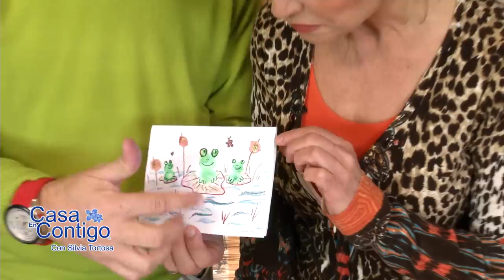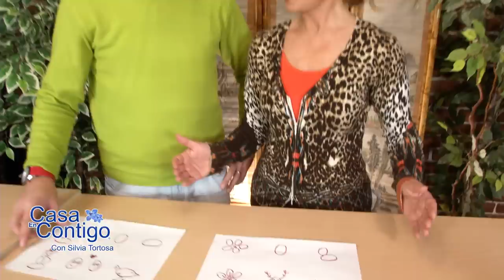Arte con Huellas de Dedo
"Regala una tarjeta que deja huella."
Para todas las ocasiones Navidades, el nacimiento de un hijo, San Valentín, el  Día de la Madre o del Padre, una invitación original para una fiesta o una boda, para decir Te Quiero o sencillamente "Hola" es lo más personal y original que puedes hacer para que te recuerden tus seres queridos.

Existe una cosa que se llama Thumbprint o Fingerprint art  que queda traducido como Arte de Huellas Digitales.   No es igual que lo que hacen a un criminal cuando le fichan . -  bueno, no exactamente.   Sí, se utiliza las huellas,  pero para enviar un mensaje o recuerdo muy, muy personal.  Y los abuelos, padres, amigos quedan rendidos ante la ternura de esa huella de su niño pequeño o grande favorito.  Éstas no son unas tarjetas cualquiera— son únicas— irrepetibles en el tiempo (todos crecemos o envejecemos)  además del momento o la ocasión de la felicitación.  El que lo recibe casi siempre lo guarda; forma parte de unos recuerdos que tenemos de nuestros seres queridos. Pero este recuerdo es tan personal que casi podemos tocar al que lo crea.
Ideales para que los niños inventen y hagan sus propios animalitos, personajes, cosas...
Una manera fácil para que vuele su imaginación y una manualidad que podemos hacer con ellos o nosotros mismos para nuestros seres más queridos.
Solo una cosa, tener muchas toallitas húmedas a mano además de papel para practicar y viste a los niños con ropa vieja o un buen delantal.

Materiales:
• Ink pad de colores, papel cartulina,  tijeras, rotulador , imaginación
Si no tenéis un ink pad que es decididamente la mejor y mas fácil manera podéis usar pinturas buenas acrílicas especiales para manualidades inclusive acuarelas.  Aplicarlas en una capa finísima al dedo con un pincel húmedo.  Tenéis que practicar hasta coger el punto si lo hacéis así.
• Pensar que queréis hacer. Podéis encontrar muchas ideas en el internet.
•  Presionar suavemente el dedo/s en el ink pad.
• Colocar el dedo/s en la posición que queréis. Presionar suavemente.
• Dibujar con un rotulador todo lo necesario para que tu huella tenga vida!
Una advertencia -- esta manualidad es adictiva!!  Que lo paséis fenomenal!!

Por Favor Compartir, Muchas Gracias.

Página Web!